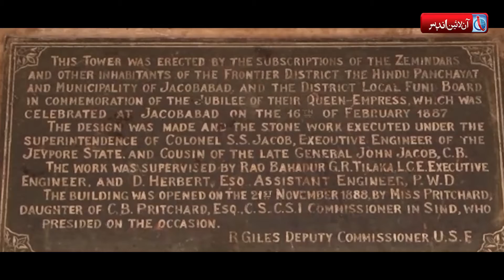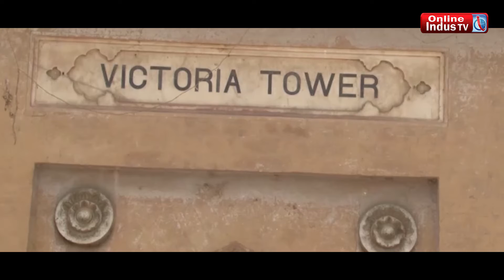جيڪب آباد: تاريخي ماڳ وڪٽوريا ٽاور گهنٽا گهر جي خوبصورتي هن وقت تائين برقرار